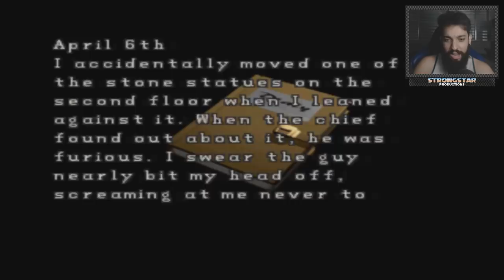RESIDENT EVIL 2 (PS1) #10 l O OUTRO LADO DA HISTÓRIA!!!